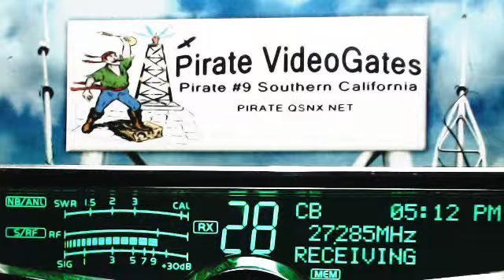442 NightWind OK, 123 TopGun TN, 455 NC, 817 TX, RoadDog TN(+), 202 ByuBoy LA, Twister 247 ND.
442 NightWind OK, 123 TopGun TN, 455 NC, 817 TX, RoadDog TN(+), 202 ByuBoy LA, Twister 247 ND.